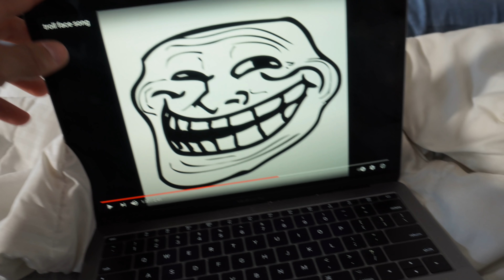MY GIRLFRIEND WALKED IN THE ROOM AT THE WR0NG TIME...*EXPOSED*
We are a couple that will bring you weird vlogs, challenges, fitness and our travel experiences!  We like to keep it real with you guys and make you guys laugh lol!  Hope you enjoy :)

We appreciate all the love and support we get from you guys and look forward to keep you guy's entertained!